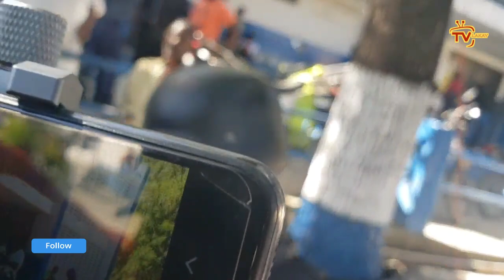Bwa mare, Yo vle bay Yanick JOseph bwa kale pou FANTOM 509 | Minis James Cadet mele, BSAP lage kozea